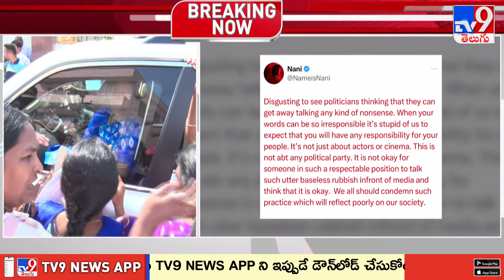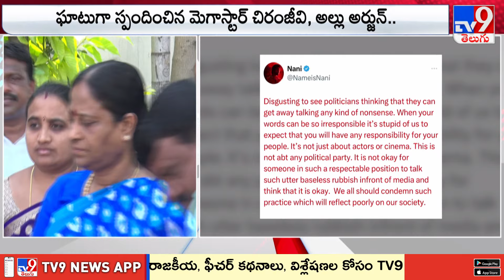కొండా సురేఖ వ్యాఖ్యలపై రామ్ గోపాల్ వర్మ ట్వీట్ - TV9